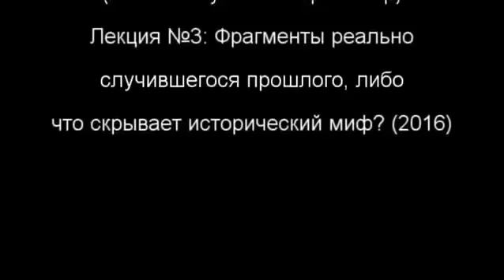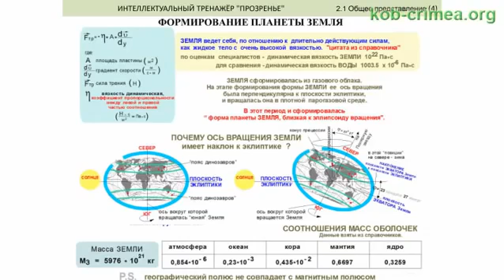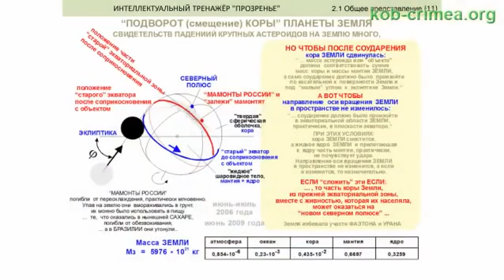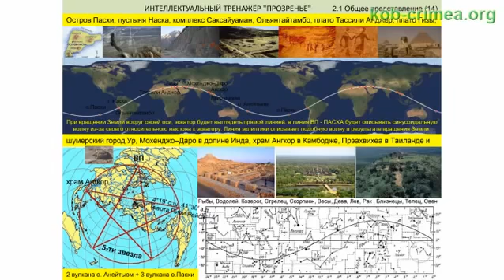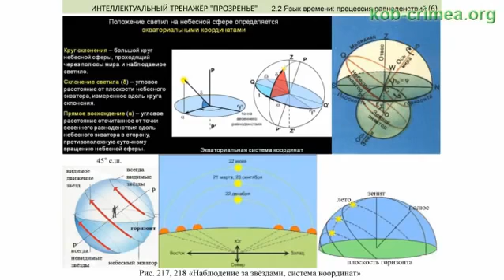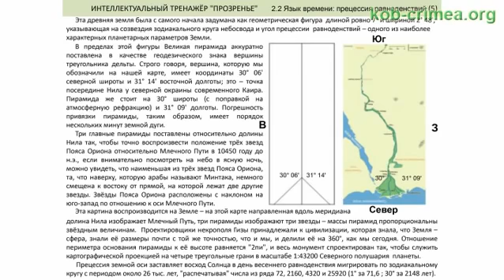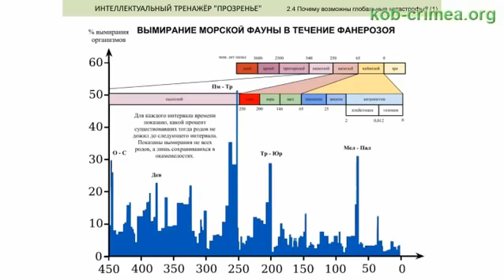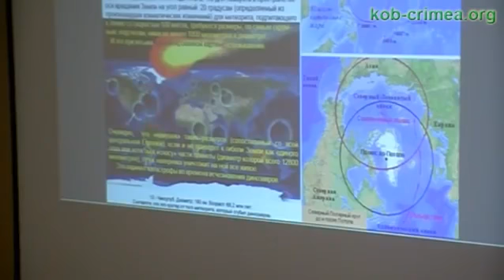Образовательный проект СФЕРА Фрагменты реально случившегося прошлого